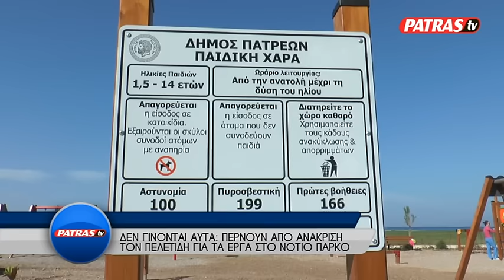KENTRIKO DELTIO 21 10